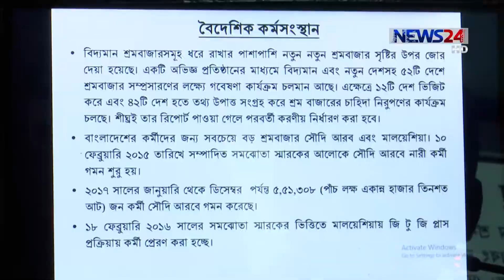NEWS24 বিজনেস at 11pm Business News on 10th January, 2018 on News24